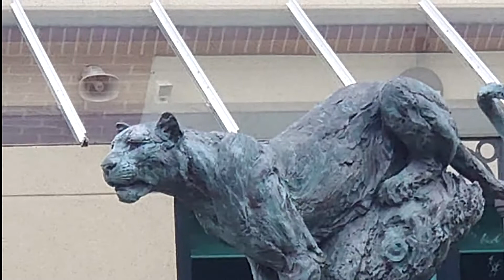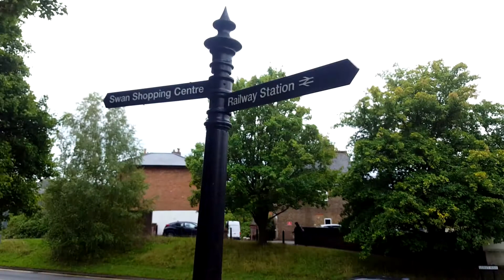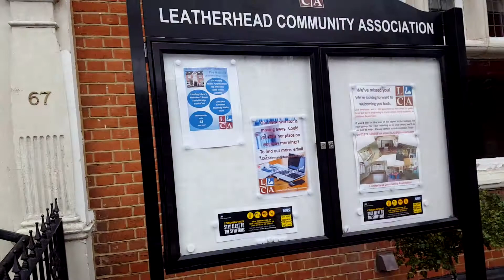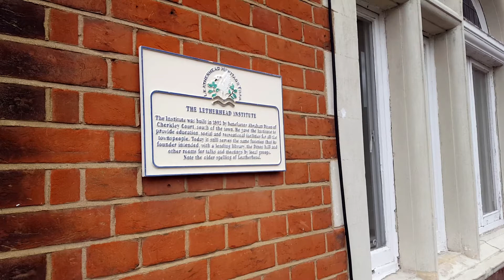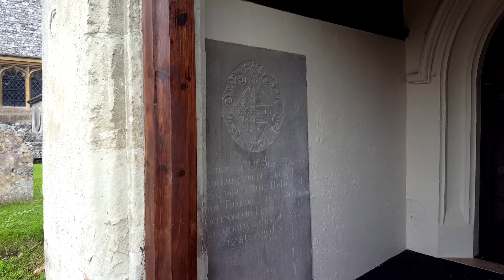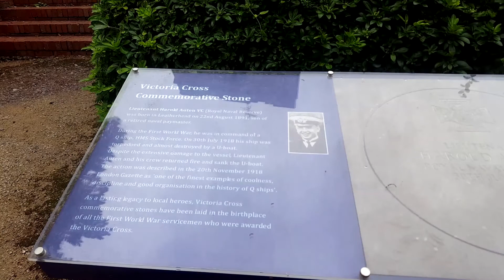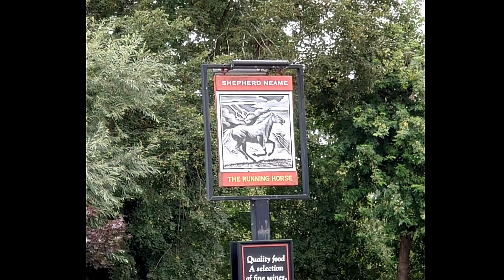Leatherhead Surrey - CC Explorers UK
Leatherhead Surrey - CC Explorers UK - Exploring the sights, and local areas.
- Leatherhead station

- King George V Memorial Gardens
- Swan center
- River Mole
- Parish Church
- Running Horse pub
- Leatherhead Library
- Leatherhead Registy office